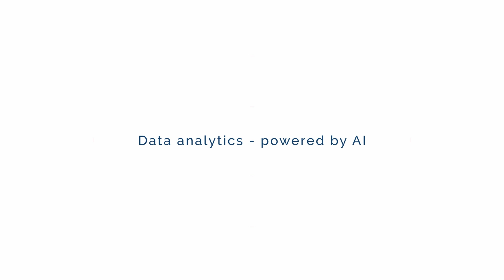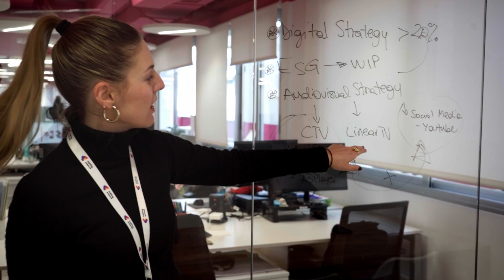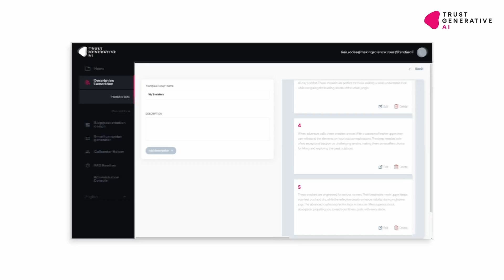About Making Science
Behind the digital acceleration and technology innovation